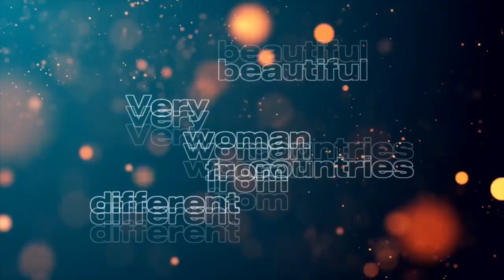VERY BEAUTIFUL WOMAN FROM DIFFERENT COUNTRIES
Beautiful Woman from different countries